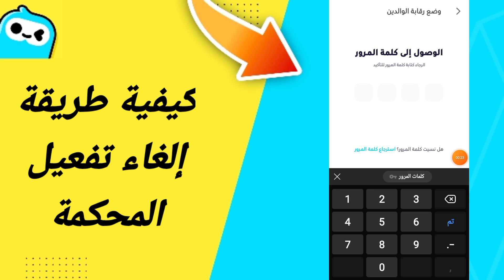كيفية طريقة إلغاء تفعيل المحكمة في تطبيق ويبلاي ويبلاي WePlay